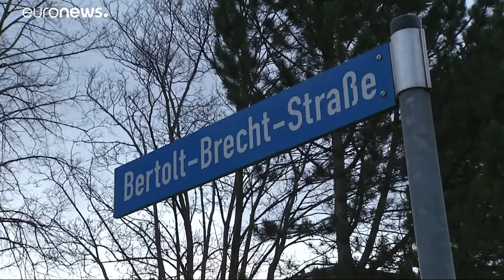Германия: взрыв в жилом доме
Жертвой взрыва, прогремевшего в жилом доме в германском Бланкенбурге, стал один человек. 15 получили ранения…